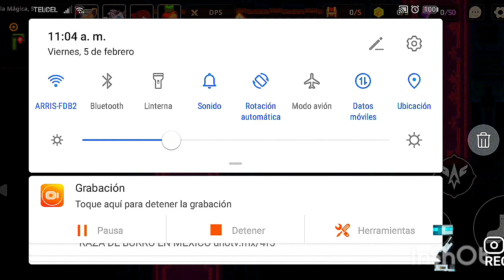Guardian tales zonscratf episodio 17 artilugios nuevos y un jefe Mucha diversión y magia